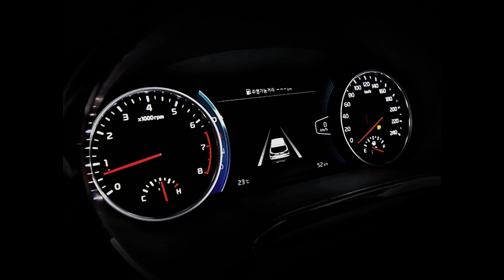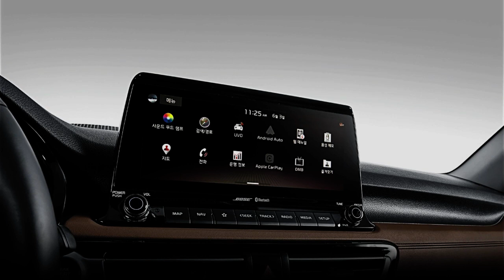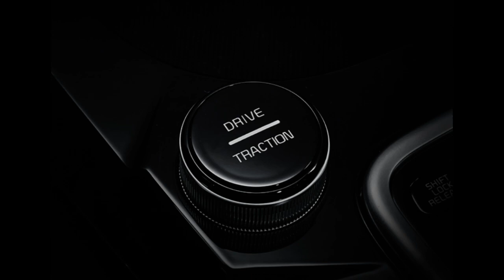Kia Seltos Interior, Exterior, and Features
We will look more deeply at the interior, exterior, and features offered by Kia Seltos.